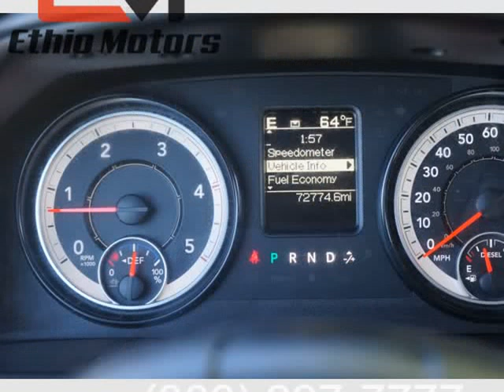2016 Ram 3500 2WD Crew Cab 169" Tradesman (AURORA, Colorado)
Ethio Motors Inc
890 S HAVANA ST
AURORA